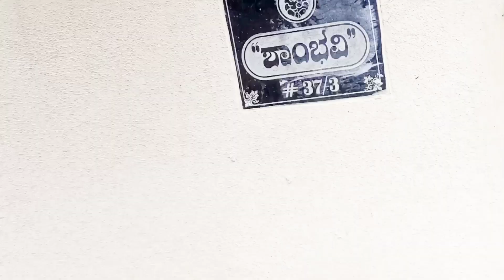My pg tour in Bangalore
bangalore room rent per month malayalam, bangalore room rent per day malayalam, bangalore room tour, bangalore room booking